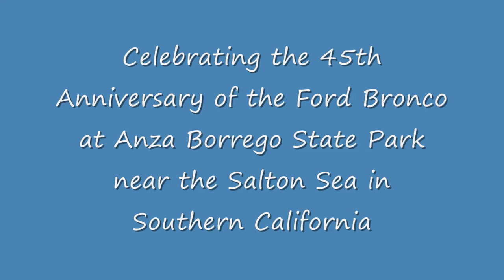45th Anniversary of the ford Bronco_0001.wmv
Pics and a short clip from the 45th Anniversary of the Ford Bronco Event in the Anza Borrego National Park and Truckhaven near the Salton Sea in So. CA. 134 vehicles registered for the event.